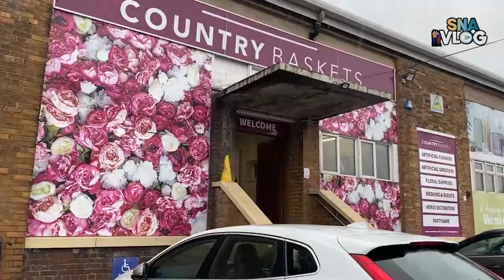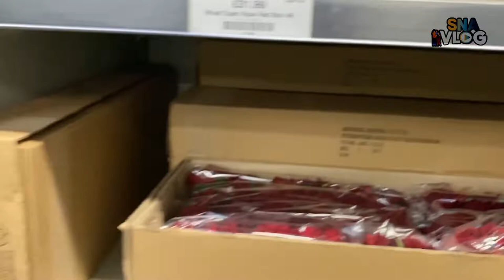Home Decor Ideas l Event Planning l Country Baskets l SNA Vlogs